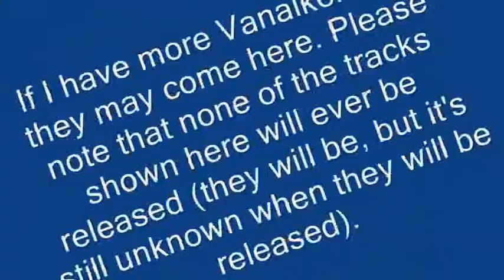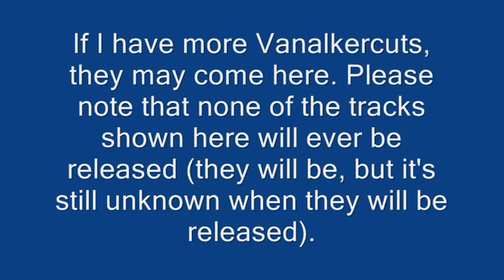Trackmania - Vanalkercut's Part 1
Song: actual name unknown but commonly known as Windows Error Remix
After watching the "Best of Nadeocut's" series, I did a research if I did have Vanalkercut's. The research found some tracks that had a Vanalkercut's. And in this video, you can see when I do them.

While some of them were done in one take, others required many takes because I got the "Game frame rate low" message many times in a row. Anyway, I didn't have any problems.

All tracks were created by me.

Some tracks are related to other tracks, to a movie where it is used or issues with it:
* CutScene02HouseMotorwayFull (Used in Farmer Dislikes Everyone)
* VVVVVVVVVVVVVVV (Track based on another track that I lost)
* WhiteRallyA4 (This track exists as two files with the same name and the same layout)